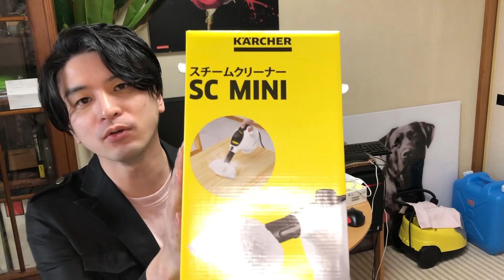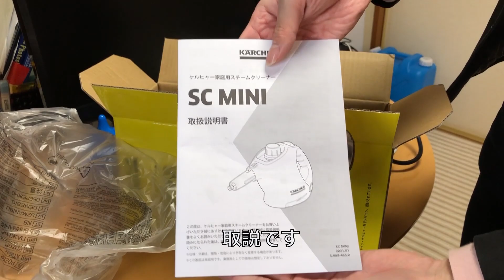SC MINI 上陸！！4月27日発売！！最新 ケルヒャー スチームクリーナー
今日は先月4月27日発売のケルヒャー最新スチームクリーナーの
最速のレビューを行いました。
メリット、デメリット、使い方、清掃方法を解説しましたので
是非ご参考にしてみてください！！

▼メルカリで良さげな中古品がある場合アップします。

商品サイト
SC MINI

▼音楽
MUSMUS樣

▼商品サイト（Amazon）